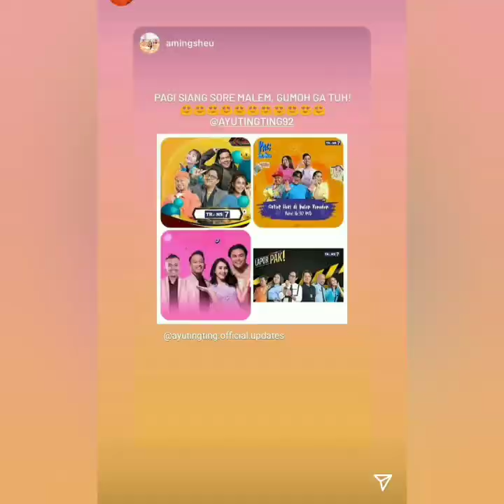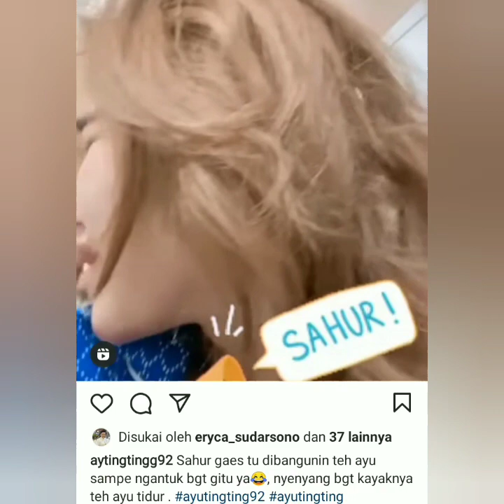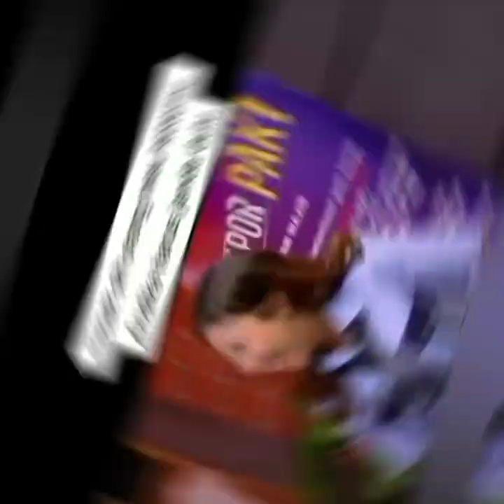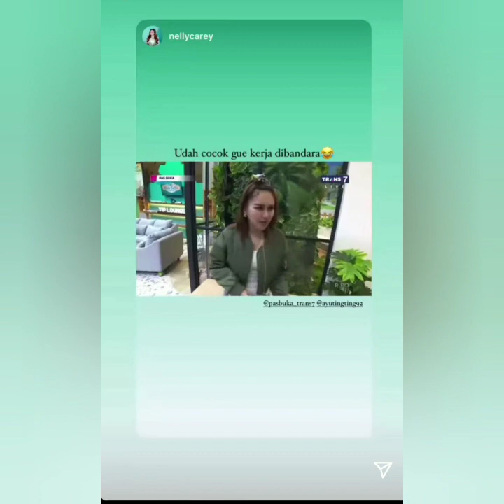5 INFORMASI KEGIATAN AYU TINGTING HARI INI. SUPER WAH LUAR BIASA.. COBA PUTAR INI